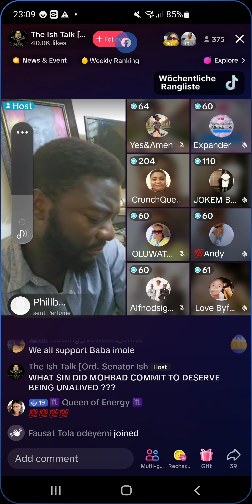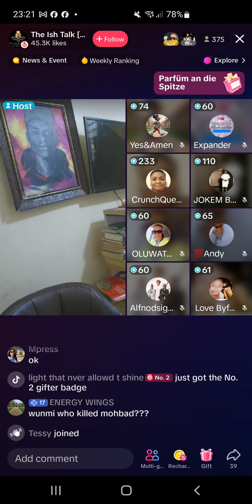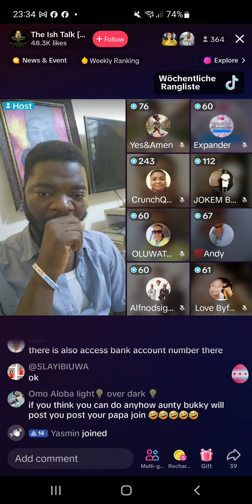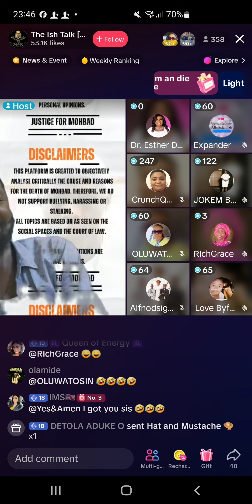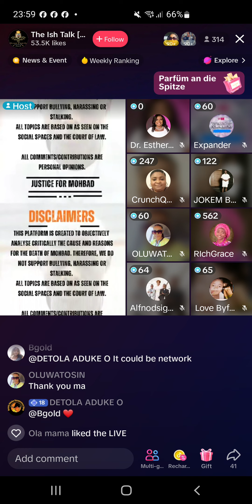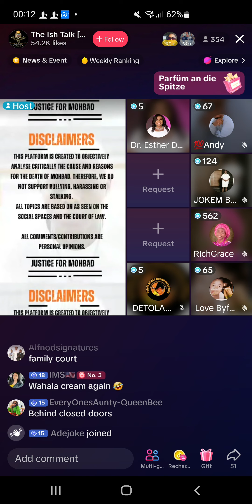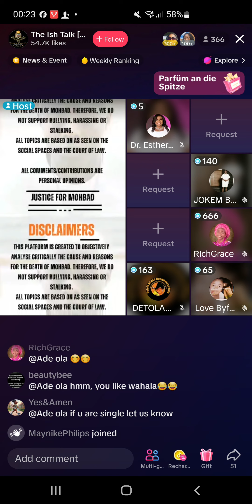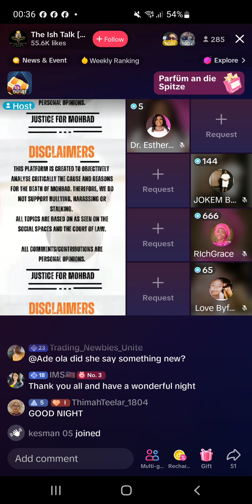23 April 2024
Justice 4moh still continue because we are not relenting until we get the Justice ...Because no DNA NO BURIAL...we moveeeeee